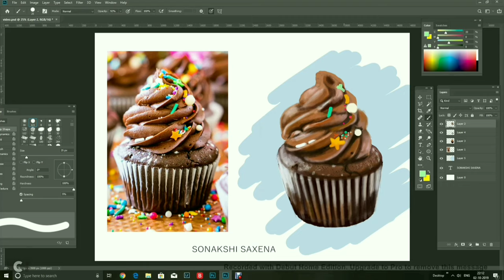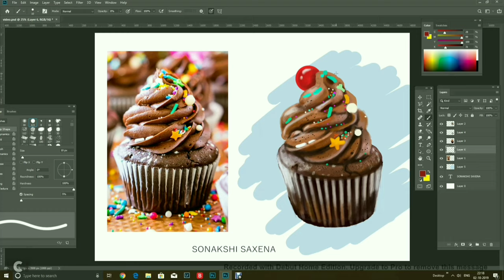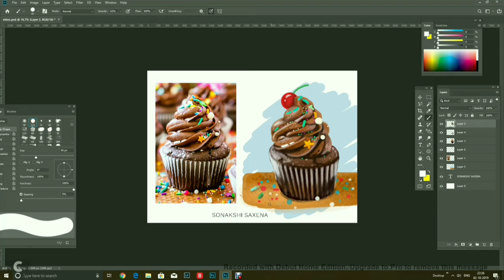Cupcake Digital illustration process